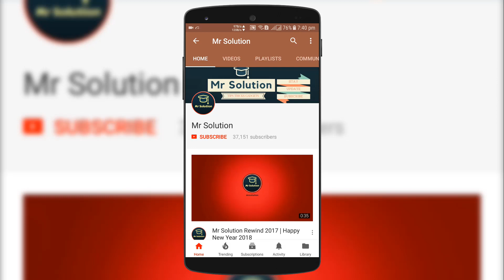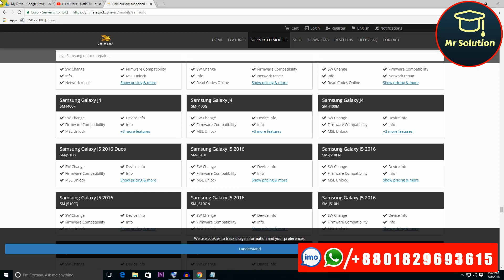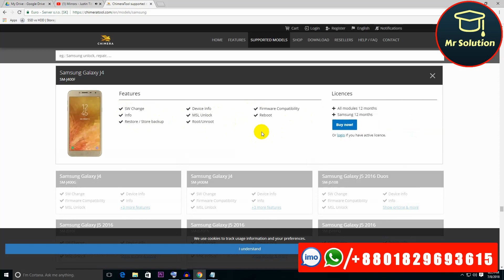Samsung J4 Pro SM-J400F/M/G Sim Network Unlock PIN Code Solution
See Supported Model